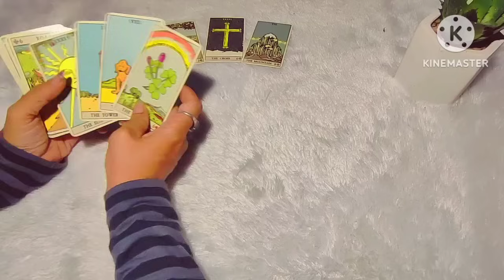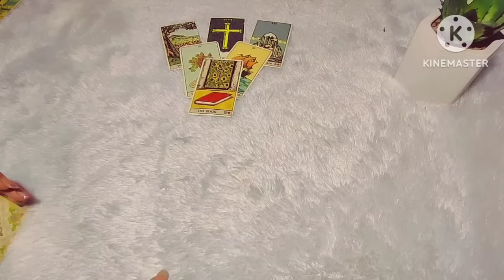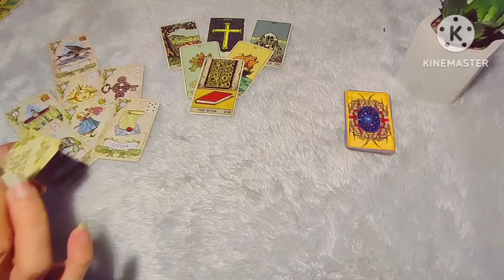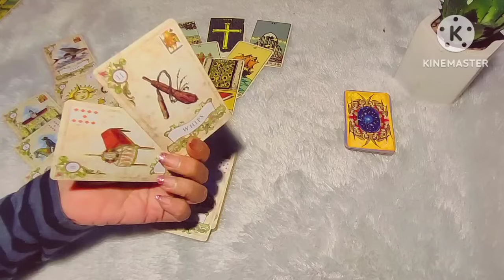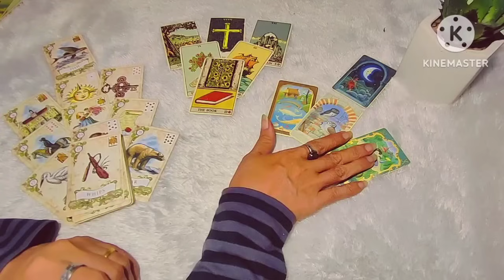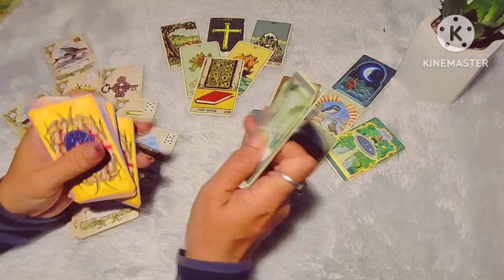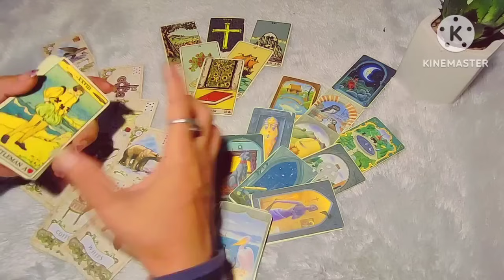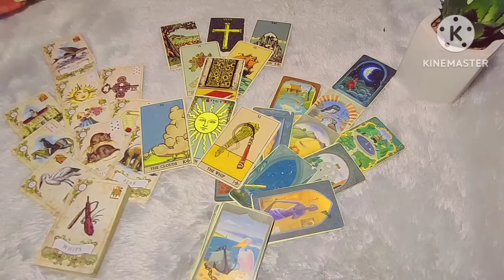Libra 🍓 72 jam kedepan...Seseorang sangat merana karena energinya bergantung denganmu